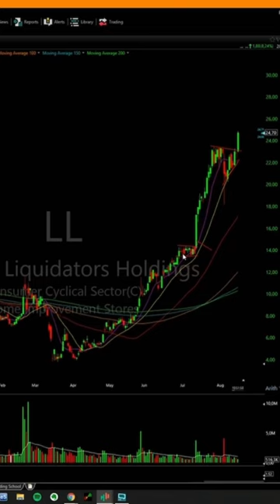Qullamaggie | How stocks move